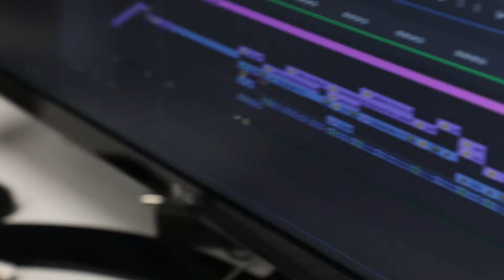Diversity is US!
BrandStar is filled with a diverse group of team members. Without each and every one of them, we wouldn't be as creative, artistic, or educated as we are together. Different cultural backgrounds, different languages, different looks, different skills, all of it make BrandStar a great place to work. Working here means you get to experience someone's new story every day.